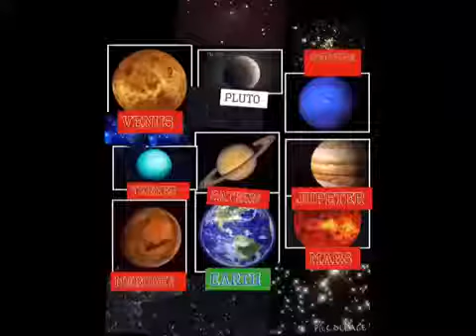Koby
Solar System